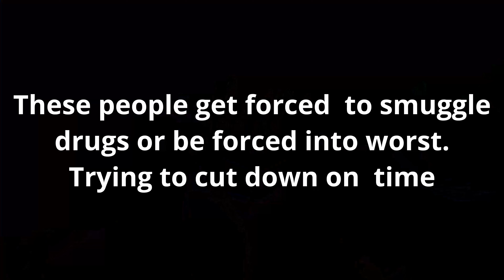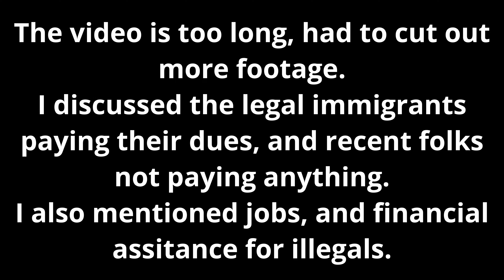Story Time - What's Going On At The Border - Why Are People Coming To The USA - Border Crisis?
We hold these truths to be self-evident, that all men are created equal, that they are endowed by their Creator with certain unalienable Rights, that among these are Life, Liberty and the pursuit of Happiness. All men are created equally and all endowed with unalienable rights. BUT some of these folks are willing to kill innocent people for life, liberty and the pursuit of happiness. Being a Mexican American I've see family come to this great country by different methods, good and bad. The majority of my family are here to work, but there are a few bad actors. Some of those family members have grown out of that easy money life style and some just keep the violence at home. We know what's going on but our culture is more silent about domestic abuse.

I know there's benefits about having immigrants here, this country was built by immigrants! I know the land belongs to the people but the land is in much better hands, well before the new administration lol. Some of these workers have stolen SSN and pay their taxes. Some are here to help in their own unique way. Maybe it's all a scam and the big guy wants his 10% cut?

We also have to consider all the bad as well, some of these people want fast money. It's ICEs job to find these bad hombres, which has been limited by the new administration. Everyone likes to pretend we live in this utopia, but it all depends on where you live. Wealthy areas have more policing, and poor areas have problems with drugs, human trafficking, homelessness, and gun violence. People are being dropped off in cities without any direction and means to self sustain. Some will work, while some will carry over bad habits.

ALL I'M SAYING WE SHOULD KNOW WHO'S CROSSING OVER TO OUR COUNTRY, YES I'M A CHICANO, BUT A LOT OF MY FAMILY FEELS THE SAME WAY ABOUT THE CRISIS.

Just wanted to share my own personal experience with what's going on at the border, I'm lucky to have been born in this country. I would've been crossing the border illegally if I hadn't been born here lol!

My Bikes:
2007 Shadow Sabre 1200c
2005 Sportster 1200c
2020 Low Rider S

Camera Gear:
Go Pro Hero 5/8
Go Pro Sessions
Nikon D300s
Samsung S20

Motovlog Setup:
Biltwell Lane Spiltter
Sony Mic

2020 Low Rider S
Biltwell Alumicore Grips
Memphis Shades Road Warrior/ 11" Windshield
Memphis Shades Hand Guards
Flo-Motorsport Foot Pegs
Harley-Davidson Mustache Engine Guard
Saddlemen TR Step-Up Seat
Cobra El Diable Two-into-One
Harley-Davidson Street Tuner
Plex Audio System
Nilight Aux Lights
Kuryakn Laydown License Plate
Leather Pros V3 Saddlebags
Alloy Art Strut LED Lights
Custom Dynamics LED lights w/ smoked lens

Purchased parts on:
GetLowered
Harley-Davidson

Instagram.com/infamouscreep